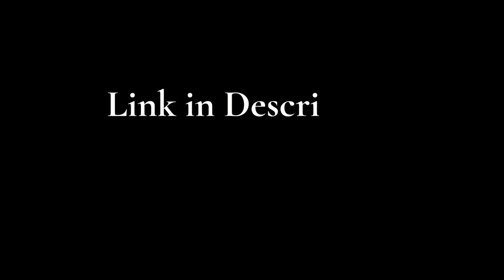Bottle Stopper Spout Leakproof Nozzle Dispenser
Bottle Stopper Spout Leakproof Nozzle Dispenser is made of ABS, 100% non-rusting, safe and durable, food grade silicone plug.

There is a vent hole at the bottom, and air will flow into the bottle when pouring the liquid to prevent the liquid from splashing due to poor airflow.

The design of pressing and opening the cover is adopted, which makes the oil output smooth, without oil dropping, simple and practical, convenient to be pulled out, easy to clean and not easy to aging.

Popular use in home, kitchen, restaurants, coffee shops, bar, nightclub, cocktail bar. Try it out on bottles of spirit, olive oil, cooking oil, vinegar, liqueurs, bourbon, wine, juice, dish soap and others like l ray dispensing bottle or syrup bottle.